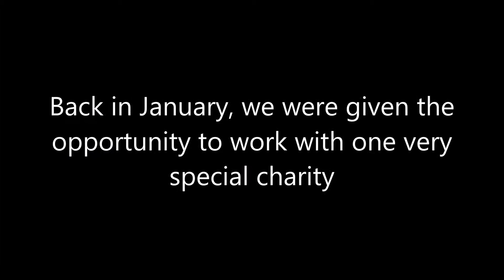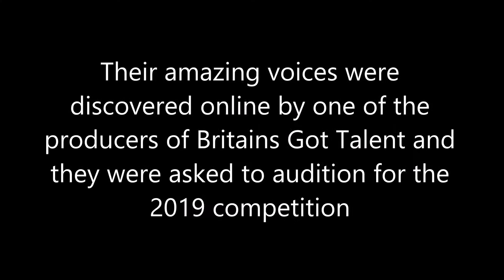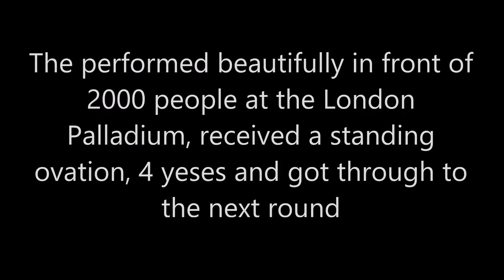Bouden Coach Travel Provide Birmingham Charity With Free Transport to Their BGT Audition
Back in January we were part of a very exciting project.

We provided free coach hire transport for the Ladies Fighting Breast Cancer choir and whisked them away to their BritainsGotTalent audition at the London Palladium😀

Working very closely with Greater Birmingham Chambers of Commerce and Ladies Fighting Breast Cancer charity in the run up to the event we also filmed the entire experience. Take a look below...

The choir performed amazingly on the night, recieved a standing ovation, and 4 yeses from the judges who were thrilled with the performance and commented 'it was such an uplifting experience like none of us had ever enjoyed' and this is only the start.